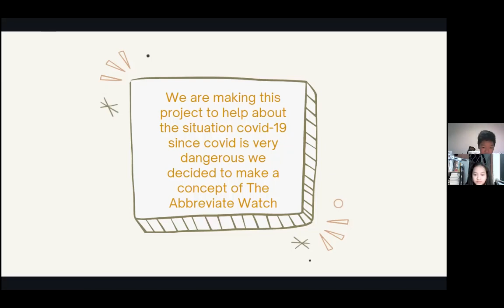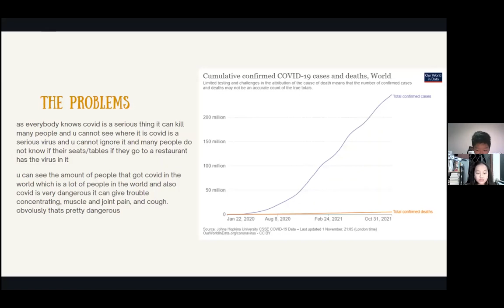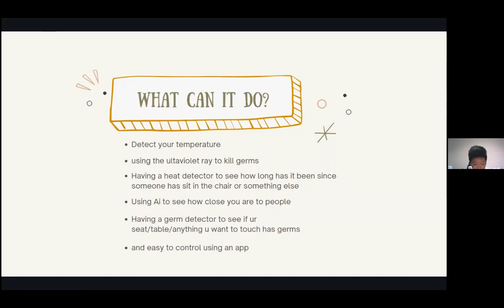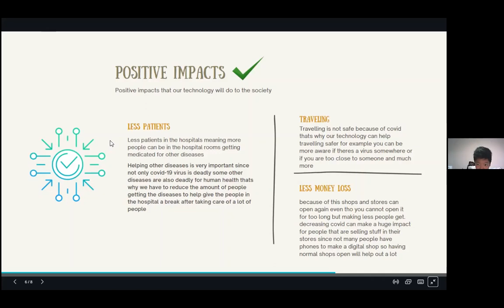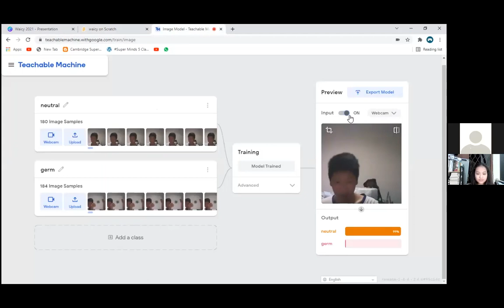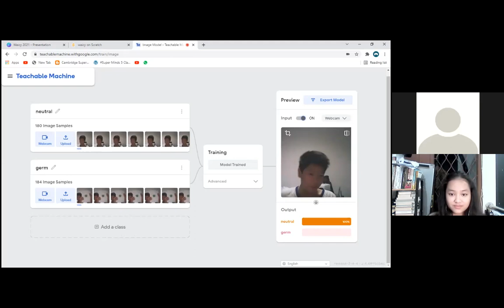WAICY 2021 PRESENTATION : Grace Iolana Agrata Rahardja and Nicholas Keane Chandrawijaya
About this project idea :

A watch to help decrease covid